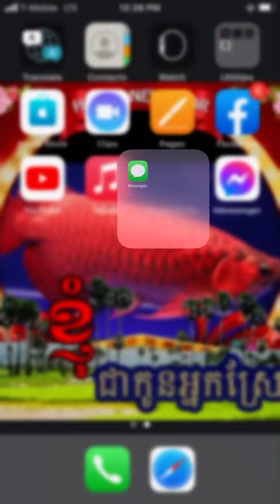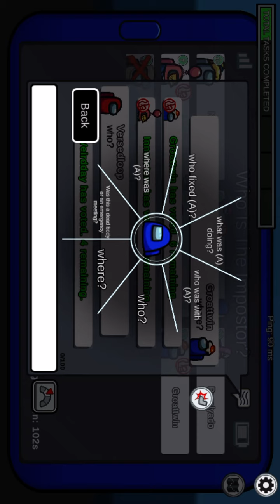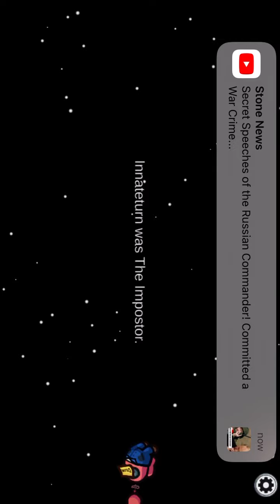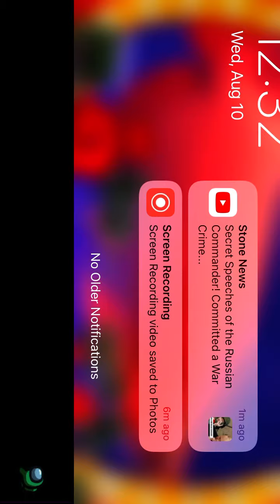knuckles play among us